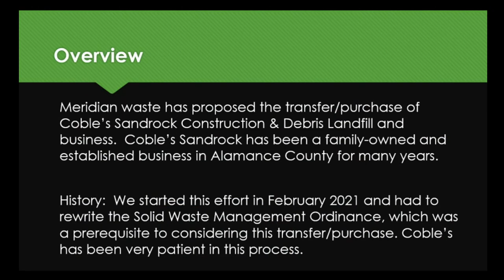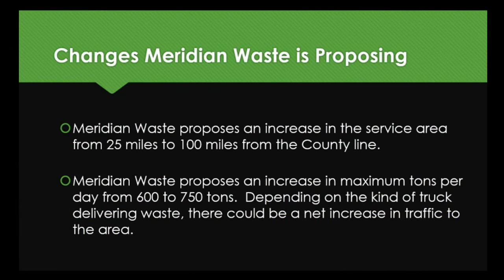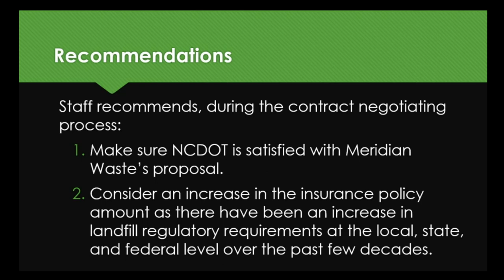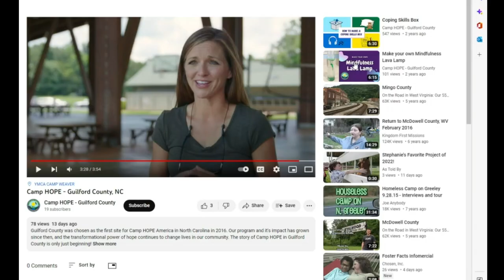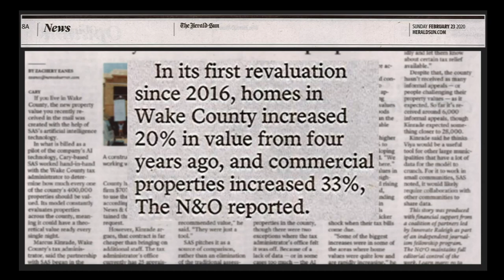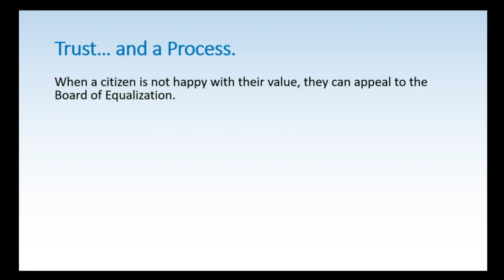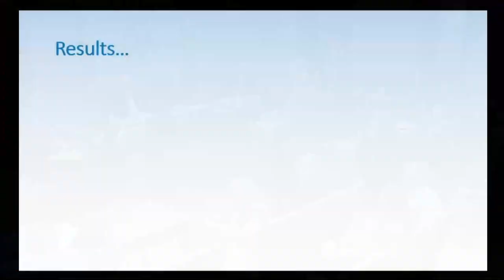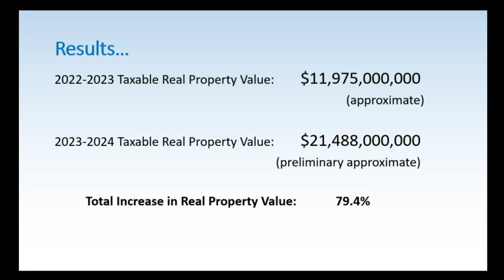January 17 2023 Commissioners Meeting